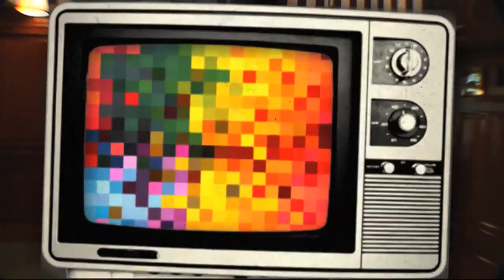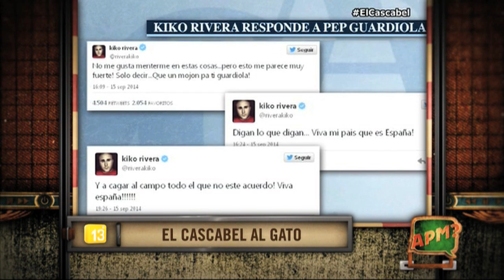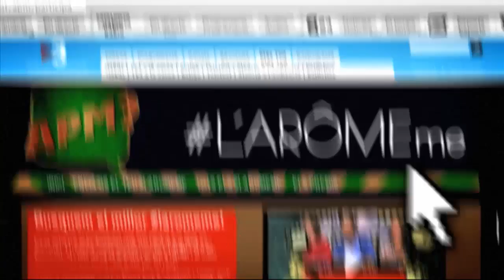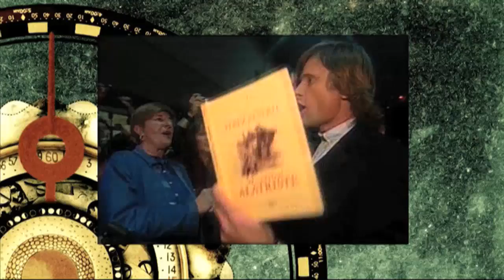APM? - Capítol 364 - 17/09/2014 - TV3